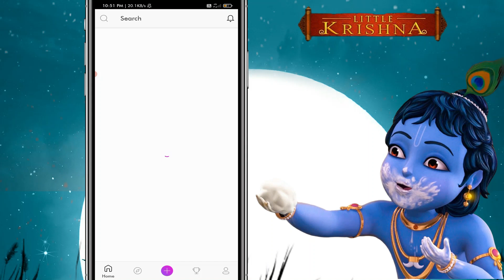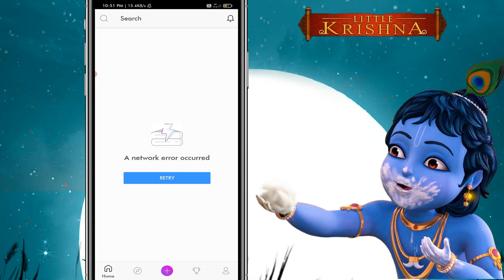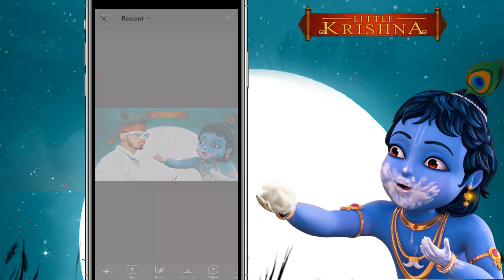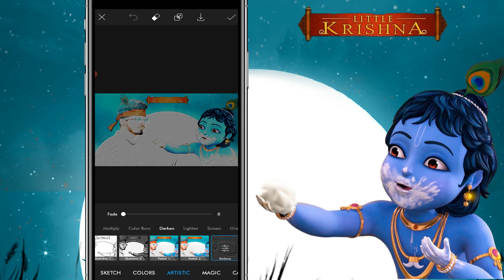Krishna Janmashtami Photo Editing 2021 || Janmashtami Photo Editing - Krishna Photo Edit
PicsArt Krishna Janmashtami Photo Editing || Janmashtami Photo Editing -  Krishna Photo Edit
In this video you will learn krishna janmashtami photo editing. watch this full  janmashtami photo editing. so that you can learn krishna photo edit

Cover Topics ▶
Krishna janmashtami photo
Krishna photo edit
Picsart krishna janmashtami editing

Live :- Renukoot, Sonbhadra, Up
Home :- Jharkhand (India)